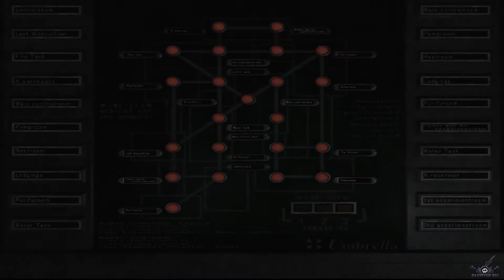[NGC] [8] Resident Evil Zero: Подземный комплекс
Игроки